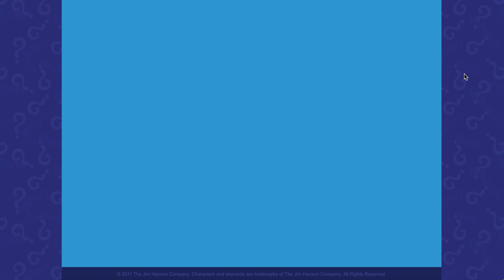Sid the Science Kid- Red light, Green light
Play Sid the Science kid- Red light, Green light on PBS Kids!